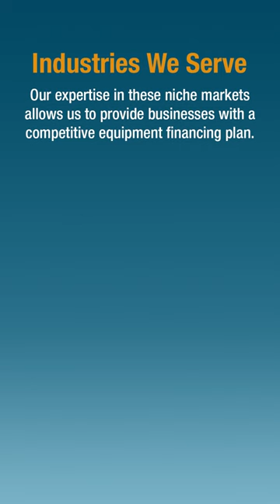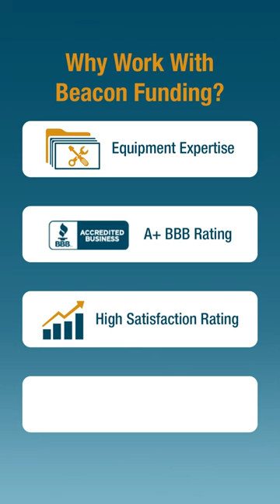How Can a Start-up Get Approved for Equipment Financing?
Use our interactive infographic to guide you toward equipment financing success